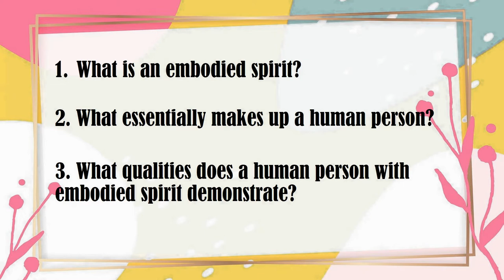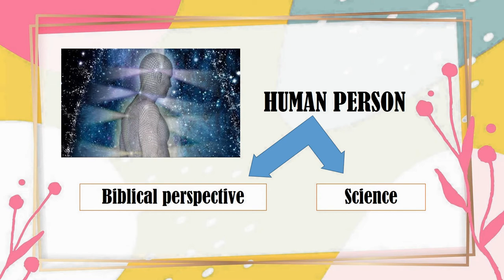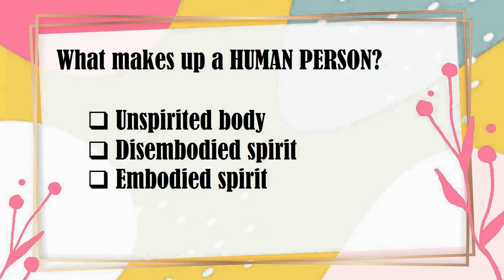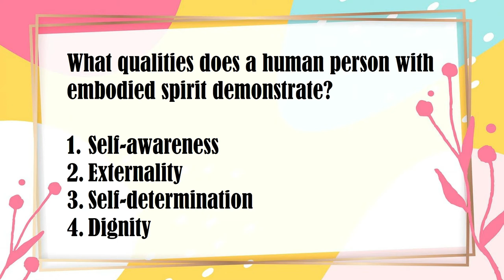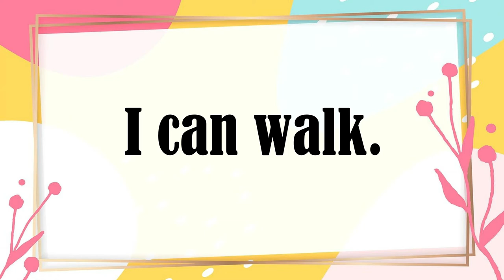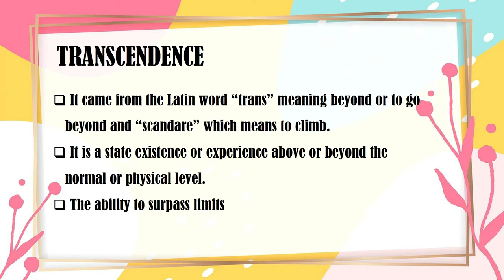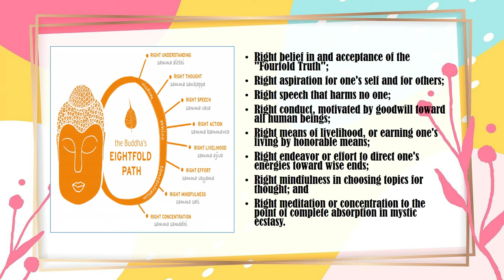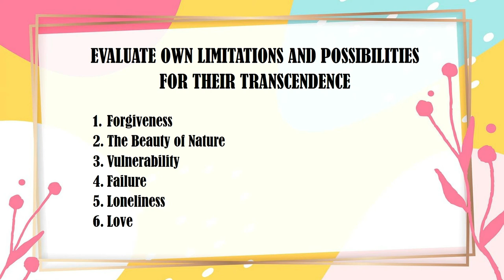THE HUMAN PERSON AS AN EMBODIED SPIRIT